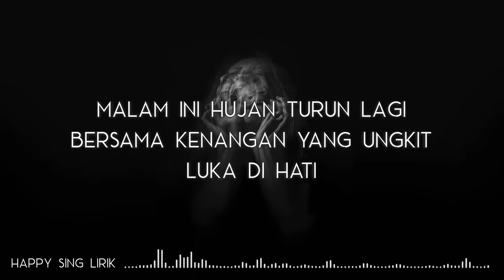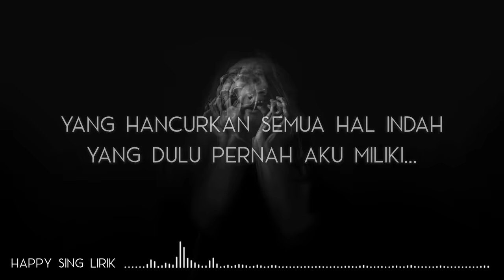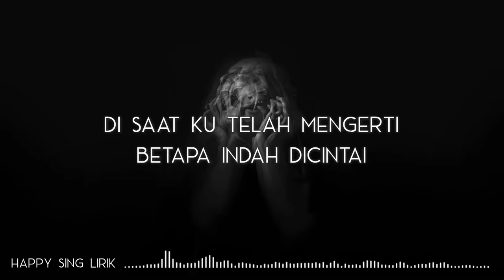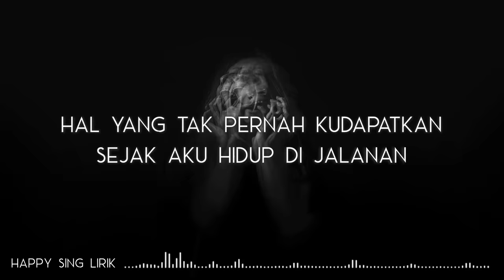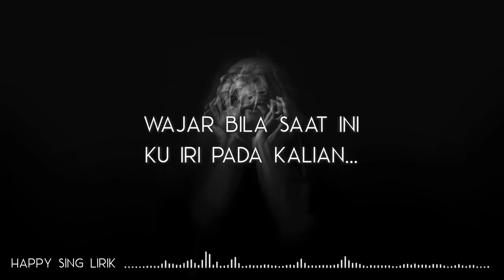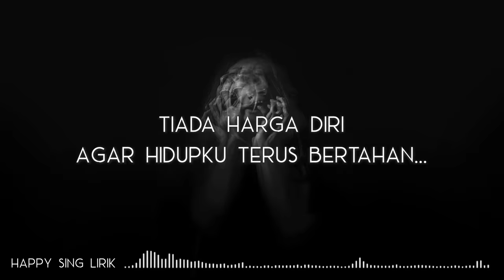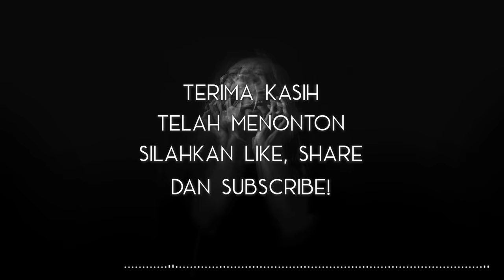Last Child - Diary Depresiku (Lirik)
Last Child - Diary Depresiku (Lirik) semua hak milik artis dan label asli.